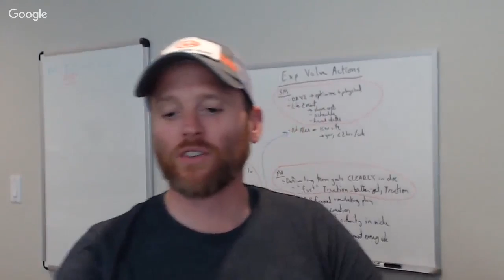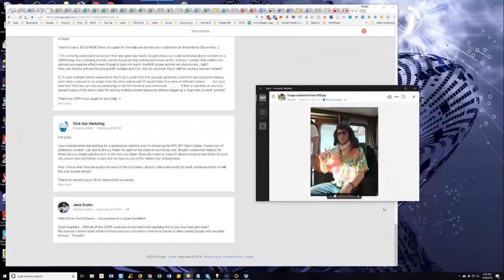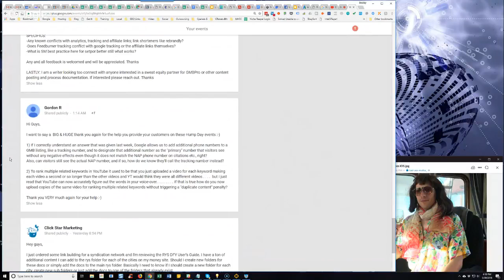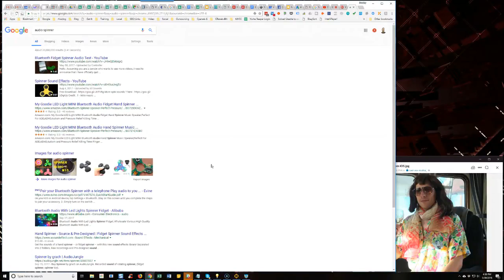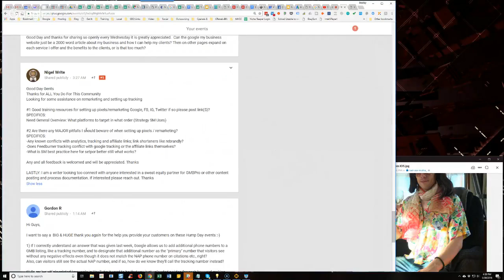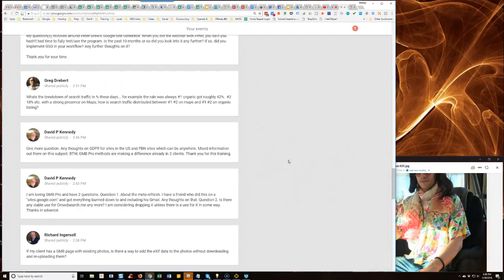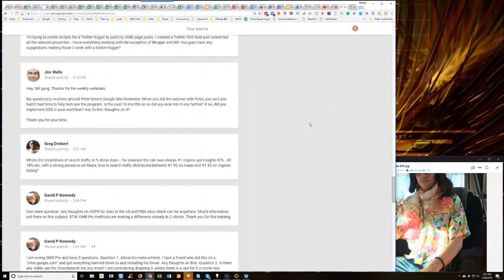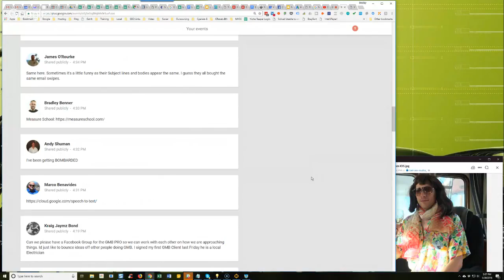Digital Marketing Q&A - Hump Day Hangouts - Episode 186 Replay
New to Semantic Mastery? Start with the Battleplan - your SEO Guide

If you don't plan on asking questions, you can always just watch direct on the YT channel

0:00 Intro and announcements

09:44 With all of this GDPR craziness do we need to be applying this to our local lead-gen sites? We operate in home repair niche in Florida and our customers come from couple of other states (people with vacation homes).. Thought?

17:14 question on folders in RYS stacks

18:10 If I correctly understand an answer that was given last week, Google allows us to add additional phone numbers to a GMB listing, like a tracking number, and to designate that additional number as the "primary" number that visitors see without any negative effects even though it does not match the NAP phone number on citations etc., right? Also, can visitors still see the actual NAP number, and if so, how do we know they'll call the tracking number instead?

26:56 To rank multiple related keywords in YouTube it used to be that you just uploaded a video for each keyword making each video a second or so longer than the other videos and YT would think they were all different videos ... but I just read that YouTube can now accurately figure out the words in your voice-over. . .  If that is true how do you now upload copies of the same video for ranking multiple related keywords without triggering a "duplicate content" penalty?

31:23 Good training resources for setting up pixels/remarketing Google, FB, IG, Twitter if so please post link(s)? What platforms to target in what order (Strategy SM Uses)

38:09 Are there any MAJOR pitfalls I should beware of when setting up pixels / remarketing?

42:34 Good Day and thanks for sharing so openly every Wednesday it is greatly appreciated.  Can the google my business website just be a 2000 word article about my business and how I can help my clients? Then on other pages expand on each service I offer and the benefits to the clients, or is that too much?
44:02 I'm setting up a Lead Gen account that will include website, AdWords, and GMB account. I will be using a tracking phone number to monitor activity. Any tips on how to use tracking phone number with the GMB account? Should I use the tracking phone number as the primary phone number and then use the client's business phone number as the secondary number? Thanks much.

45:22 With syndication networks, do internal links pointing to the money site have a negative affect on the syndicated content?

46:31 If my client has a GMB page with existing photos, is there a way to add the eXif data to the photos without downloading and re-uploading them?

48:26 I am loving GMB Pro and have 2 questions. Question 1. About the meta-refresh. I have a friend who did this on a "sites.google.com" and got everything banned down to and including his Gmail. Any thoughts on that.

51:16 Is there any viable use for Crowdsearch.me any more? I am considering dropping it unless there is a use for it in some way. Thanks in advance.

57:07 Any thoughts on GDPR for sites in the US and PBN sites which can be anywhere. Mixed information out there on this subject. BTW, GMB Pro methods are making a difference already in 2 clients. Thank you for this training.

57:52 Whats the breakdown of search traffic in % these days... for example the rule was always #1 organic got roughly 42%,  #2 18% etc. with a strong presence on Maps, how is search traffic distributed between #1 #2 on maps and #1 #2 on organic listing?

59:15 My question(s) revolves around Peter Drew's Google Site Generator. When you did the webinar with Peter, you said you hadn't had time to fully test/use the program. In the past 10 months or so did you look into it any further? If so, did you implement GSG in your workflow? Any further thoughts on it?

01:03:18 I'm trying to create recipes for a Twitter trigger to post my GMB page posts. I created a Twitter RSS feed and connected all the network properties. I have everything working with the exception of Blogger and WP. You guys have any suggestions making those 2 work with a twitter trigger?